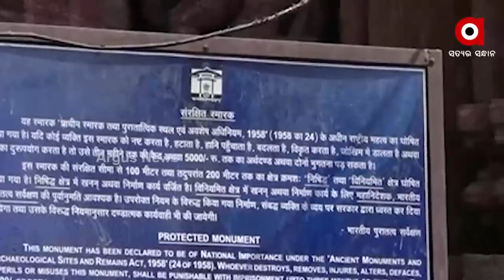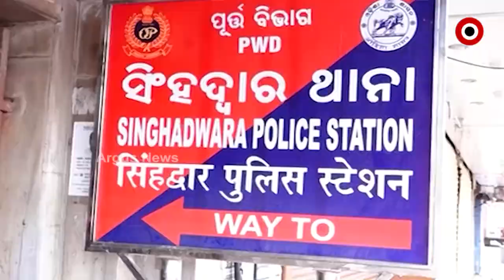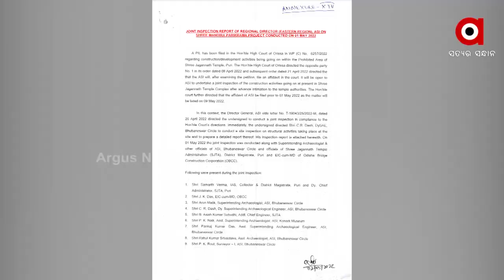ସରକାରଙ୍କ ତଣ୍ଟିରେ ପରିକ୍ରମା କଣ୍ଟା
ନିଷିଦ୍ଧାଞ୍ଚଳରେ ରିସେପନସ ସେଣ୍ଟରର କଣ୍ଟା ଏବେ ସରକାରଙ୍କ ପାଇଁ ଅଡୁଆ ପରିସ୍ଥିତି ସୃଷ୍ଟି କରିଛି
ନିଷିଦ୍ଧାଞ୍ଚଳରେ ରିସେପସେନ ସେଣ୍ଟର ନିର୍ମାଣ କରି ହରଡଘଣାରେ ସରକାର.. ଏବେ ରିସେପସେନ ସେଣ୍ଟରକୁ  ନିୟନ୍ତ୍ରିତ ଅଂଚଳକୁ ସ୍ଥାନାନ୍ତର କରିବାକୁ ନିଷ୍ପତ୍ତି ନେଇ ପରୋକ୍ଷରେ ସରକାର ନିଜ ଭୁଲ ସ୍ବୀକାର କରିଥିବା ବେଳେ ସମ୍ବିତ ପାତ୍ର କଟାକ୍ଷ କରି କହିଛନ୍ତି ସରକାର କଣ ଆଉ କାନ ଧରି ବସ ଉଠ ହୋଇଥାନ୍ତେ I